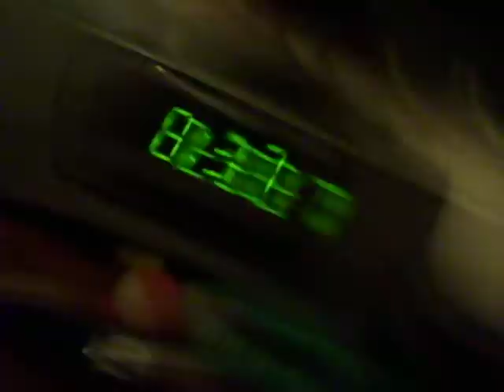altoids survival kit